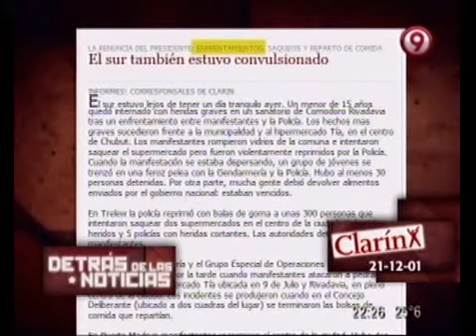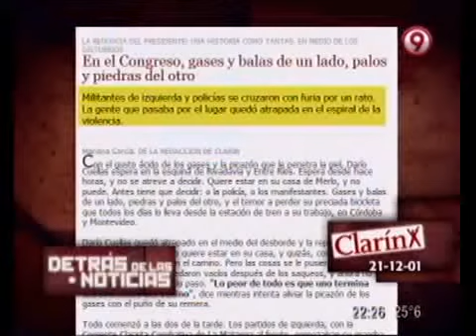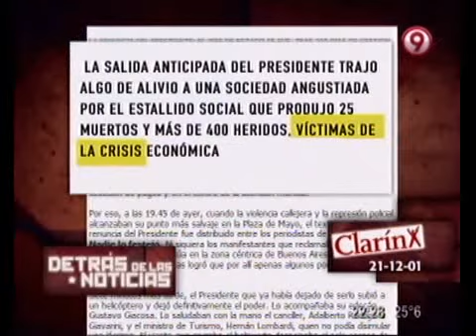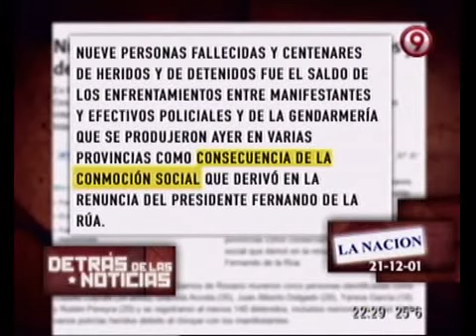Duro de Domar - Detrás de las Noticias: Los medios y el 21 de Diciembre de 2001. 21-12-11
Duro de Domar - Sección: Detrás de las Noticias: Los medios y el 21 de Diciembre de 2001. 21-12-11